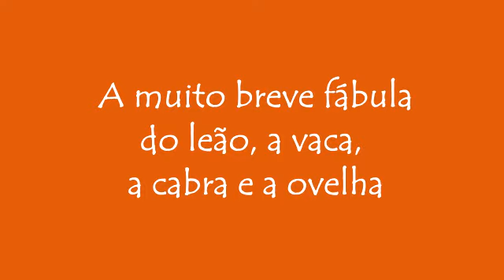A muito breve fábula do leão, a vaca, a cabra e a ovelha - Histórias infantis em podcast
Uma fábula sobre fazer sociedade com alguém muito mais forte do que nós.

Conheça mais sobre as histórias infantis, livros, fábulas e contos narrados em podcast no